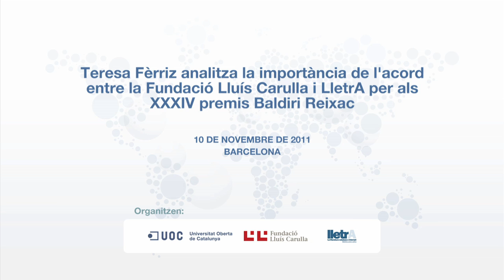Teresa Fèrriz_Acord entre Fundació Lluís Carulla i Lletra per als premis Baldiri Reixac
Teresa Fèrriz analitza l'acord entre Fundació Lluís Carulla i Lletra per als XXXIV premis Baldiri Reixac.

La Universitat Oberta de Catalunya i la Fundació Lluís Carulla convoquen el Premi a la millor experiència didàctica d'ensenyament-aprenentatge de la llengua i la literatura catalanes mitjançant les TIC, amb motiu del 10è aniversari de LletrA. El premi és dotat amb 4.000 euros per a l'autor i l'aplicador de la proposta didàctica, un treball que ha de ser inèdit i s'ha de lliurar encapçalat amb el títol i acompanyat d'un sobre tancat amb la fitxa d'inscripció.

El premi s'inscriu dins de la convocatòria dels XXXIV Premis Baldiri Reixac 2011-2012, destinats a l'estímul i al reconeixement de l'escola catalana en tot l'àmbit dels països de parla catalana.
10 de novembre de 2011
http//:lletra.uoc.edu